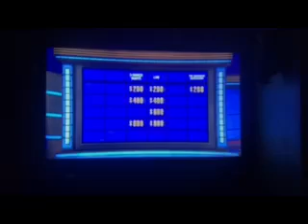Jeopardy! Pork Sandwich